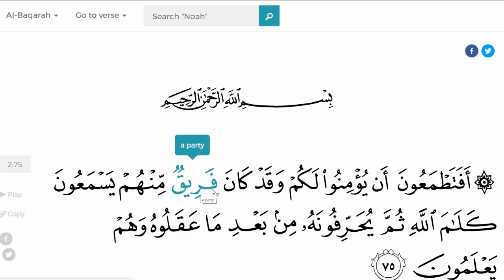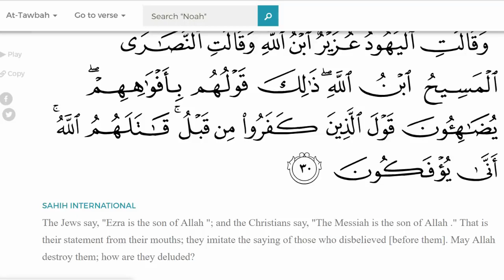Rob Christian - The Jews & Christians in the Quran